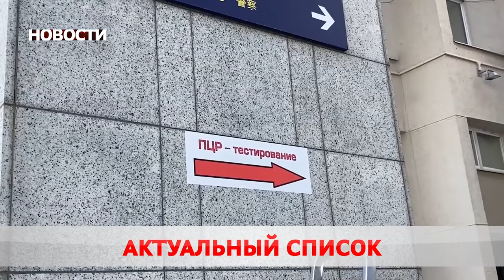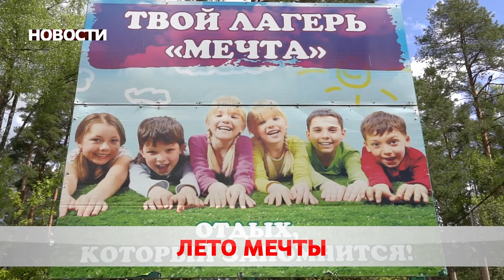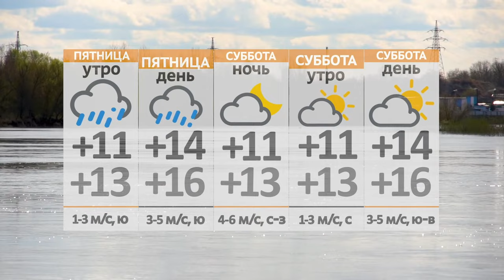Новости 19 05 22